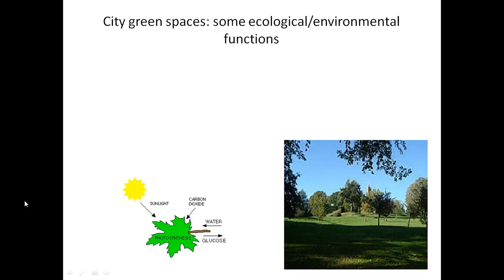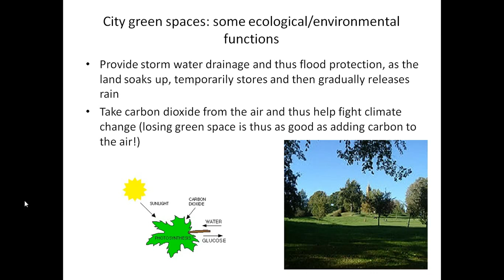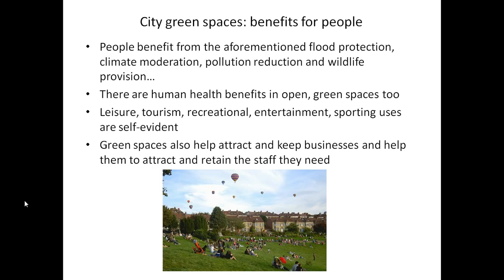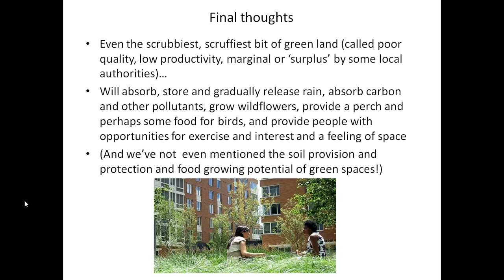Green Spaces in Cites,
Green Spaces in Cities: an introduction to their functions and value.